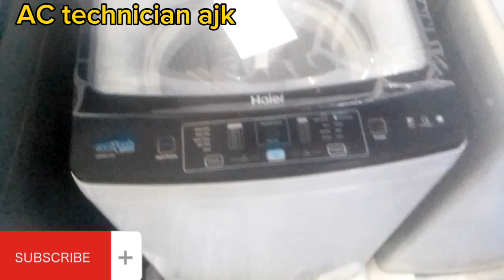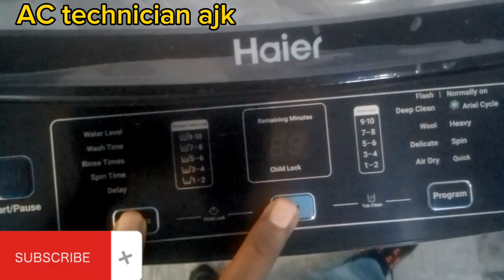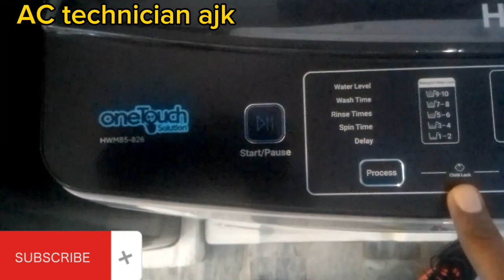how to use top load haier automatic washing machine 8.5kg review AC technician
how to use top load washing machine8.5Kg review AC technician
haier automatic washing machine review
AC technician
how to use, automatic washing machine price in pakistan,
automatic washing machine cleaning, automatic washing machine repair, automatic washing machine